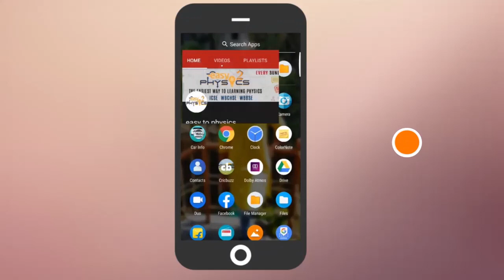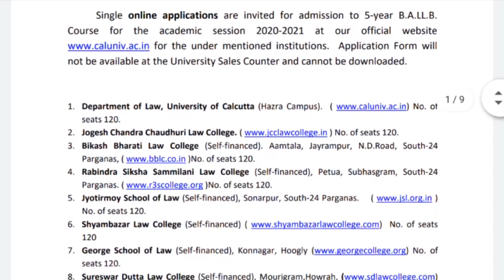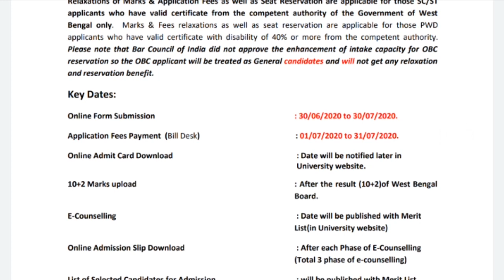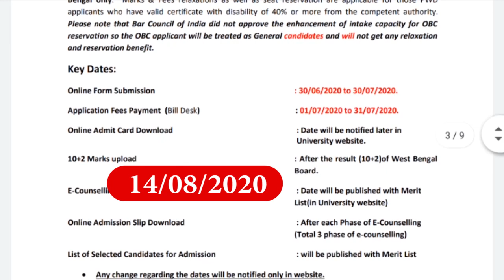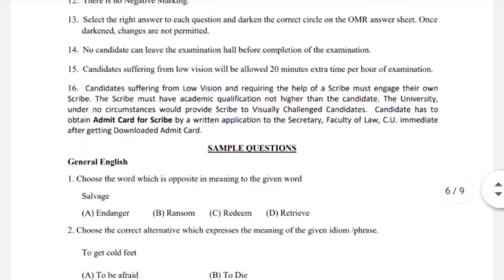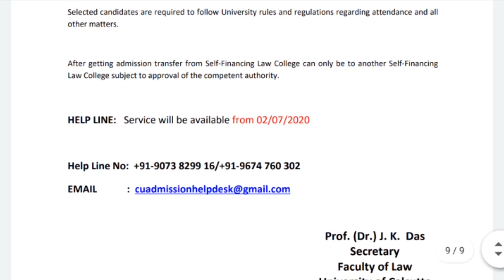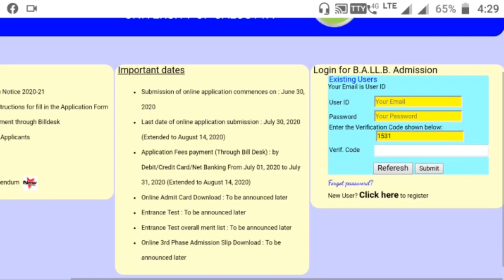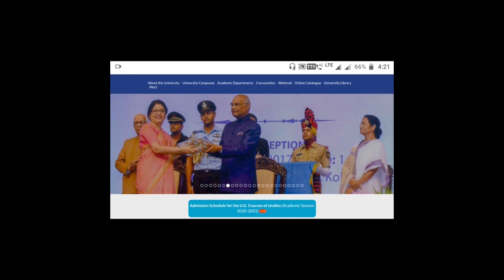BA LLB Admission 2020 || Law Admission | Calcutta University LLB Admission online| BU LLB Admission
Topic:- BA LLB Admission 2020 || Law Admission | Calcutta University LLB Admission | BU LLB Admission

☑️IN Details:-
Calcutta University Admission
calcutta university admission 2020
calcutta university ba llb admission 2020
burdwan university ba llb admission
calcutta university llb entrance
cu llb entrance exam
cu llb exam
bu law admission
cu law admission
calcutta university 1st year admission
 cu admission 2020
cu admission 2020 notice
calcutta university admission notice 2020
calcutta university admission process
cu admission process
cu form fill up
cu admission form up
college admission form fill up
cu 1st year admission
1st year college admission 2020 date
hs result 2020 website
college exam
wb college exam
college exam cancelled news
ugc college exam news
 ugc new guideline
 no exam
no exam in west bengal
west bengal college admission 2020 process

Hi guys.